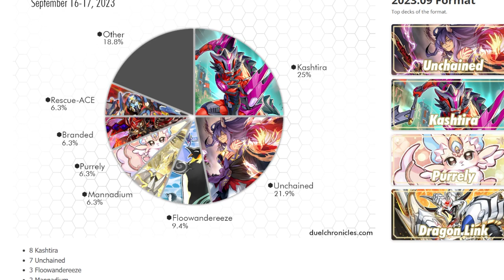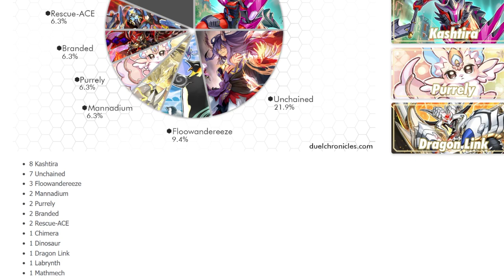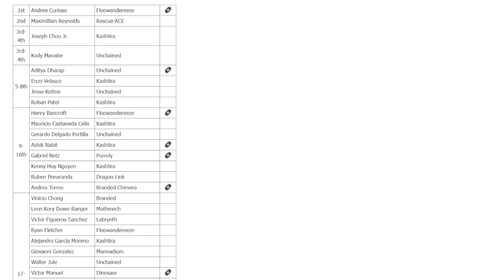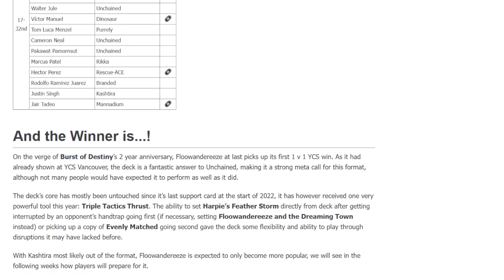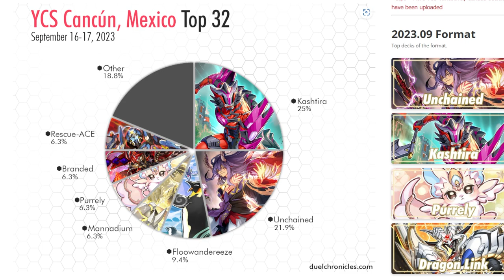Floowandereeze Is THE DECK OF ALL TIME - YCS Cancun 2023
Mr. FlooWorldwide shows Kash and Unchained who's boss @ YCS Cancun.

Shoutouts to the Rescue-Ace who made 2nd